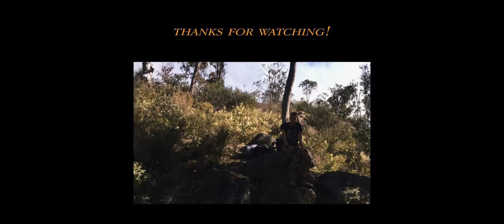Bibbulmun Track 2016 - Panasonic G7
Went on a camping trip on the Bibbulmum Track with some friends, so I made a video.

Shot on the Panasonic G7 and iPhone 6, colour graded with FilmConvert Pro and edited in Adobe After Effects.

Song: Benjamin Francis Leftwich - Atlas Hands (Samuraii Edit).